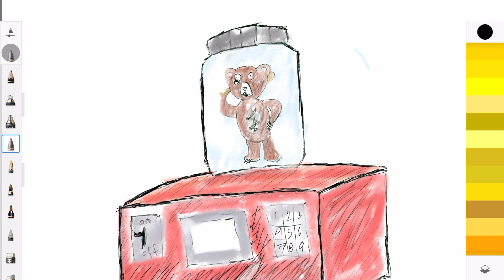zombie bear old toy machine clay art /epoxy resin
Thank you with all my heart for the support over the past period.